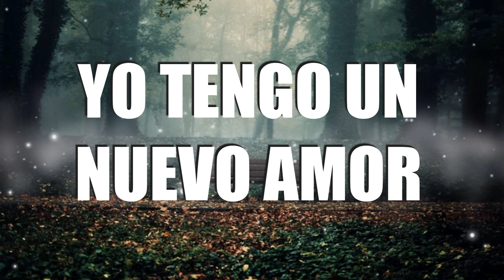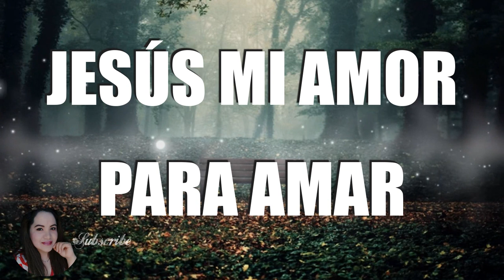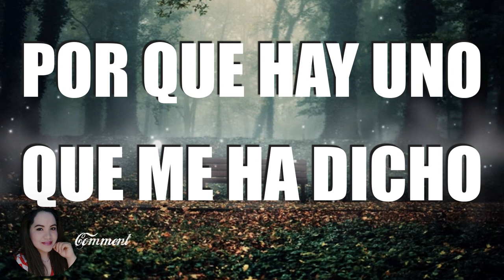YO TENGO UN NUEVO AMOR CON LETRAS ANA GONZALEZ '' MUSICA CRISTIANA ''